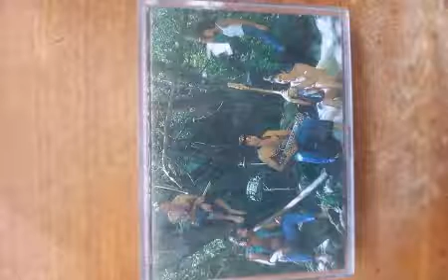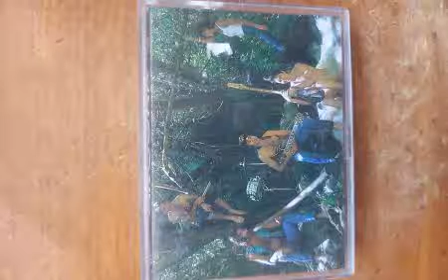Aroona Album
All Proceeds from the sale of this cassette went to Imparja to help aboriginal musicians

Bass Guitar, Vocals – Victor Mowett
Drums, Percussion, Vocals – Shane Whitham
Engineer – Phil Lovegrove
Lead Guitar, Didgeridoo, Vocals – Rick Lovegrove-Maher
Lead Guitar, Vocals – Les Graham
Photography – Belinda Mason
Producer – Bob Allen
Project Manager – Basil W. Sumner

0:00 Rick Lovegrove-Maher – Reggae Blues
5:55 Victor Mowett, Hardman, Kenefick – Smoko Song
9:36 Rick Lovegrove-Maher – Babe
13:27 Shane Whitham – Great Sunrise
16:43 Rick Lovegrove-Maher – A Dreaming
25:35 Shane Whitham – Brotherhood
29:49 Rick Lovegrove-Maher – Traveller In Time
34:08 Rick Lovegrove-Maher – You Dont Own Me
37:37 Victor Mowett – For Life
42:30 Rick Lovegrove-Maher – Another Day